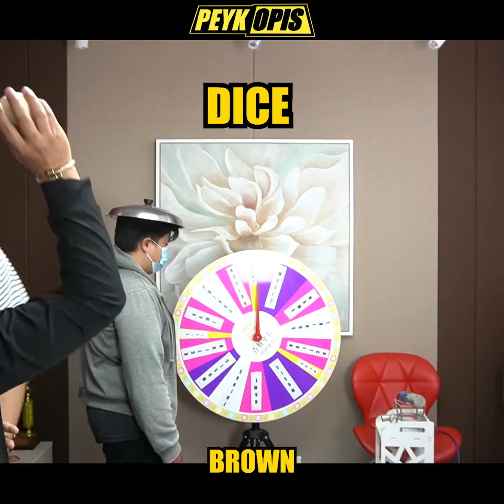Ikutin mo!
Peyk Opis - Ep. 4: Roleta ng Kapalaran